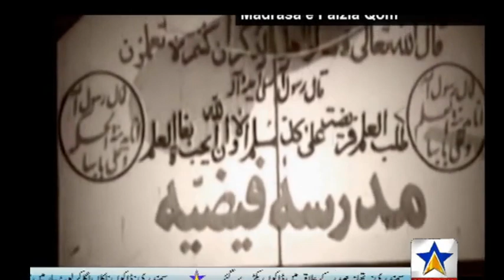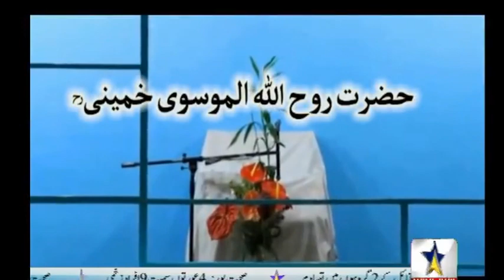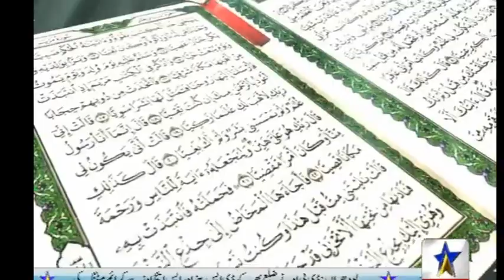امام خمینی ؒ کے حالات زندگی پر خصوصی ٹالک شو II Talk Show on Imam Khumieni's Life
حضرت آیت اللہ العظمیٰ امام خمینی ؒ کی 29 ویں برسی کے موقع پر سٹار ایشیا چینل کی جانب سے خصوصی ٹالک شو نشر کیا گیا۔
موضوع: حضرت امام خمینی ؒ کے حالات زندگی
میزبان۔ شبیر احمد شگری
مہمانان۔ لعل مہدی خان، مرکزی رہنما امامیہ آرگنائزیشن پاکستان
حفظ محمد حسین گولڑوی،  سیکریٹری جنرل سنی علما کونسل پاکستان